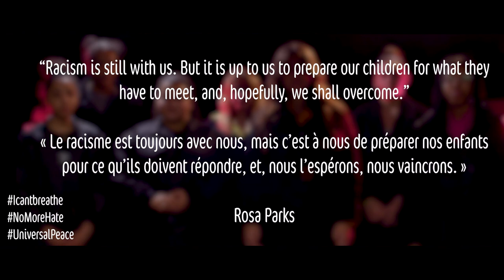Le FCL chante pour la Journée Internationale pour l'élimination de la discrimination raciale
En cette journée internationale pour l'élimination de la discrimination raciale, les jeunes de la troupe du Festival des Cultures et des Langues se sont réunis pour chanter un titre composé pour le IFLC intitulé "Respect". Cette chanson existe dans plus d'une quinzaine de langue et c'est en français que la troupe a souhaité l'interpréter.

"Le 21 Mars 1966, l'Assemblée Nationale des Nations unies demande au monde de s'engager davantage dans la lutte contre toutes formes de discrimination raciale suite au massacre de la manifestation pacifique de Sharpeville en Afrique du Sud du 21 Mars 1960 en pleine Apartheid."

Le 21 Mars, nous célébrons donc en Afrique du Sud la Human Rights Day et dans le monde, l'International Day for the elimination of Racial Discrimination.